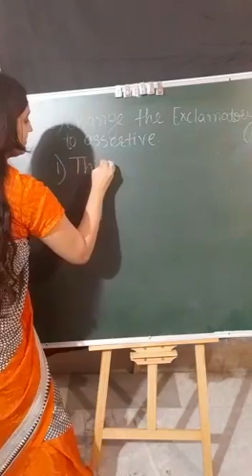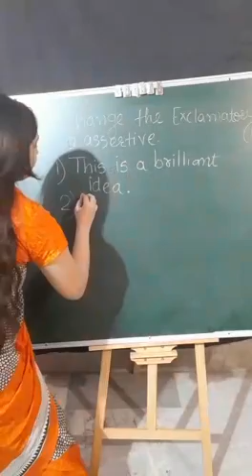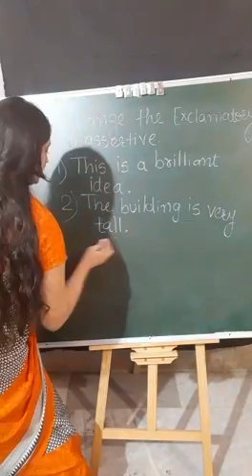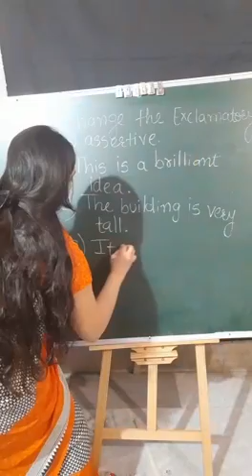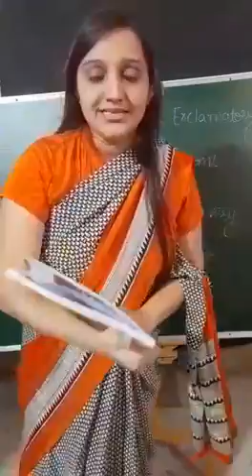STD 7 Grammar Chap 1 text soln 5